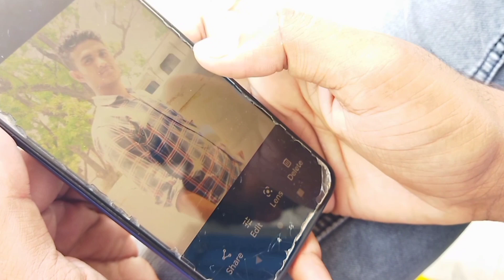फेकू दोस्त|| new comedy video|| new royals poonia video||rp.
bhaiyo video puri dekho 🙏🙏🙏 or comment ma batao kaise lgi 🙄🙄 .

ye video kise ki bavnao ko thesh phuchane k liya nhi bni h❤️❤️❤️.